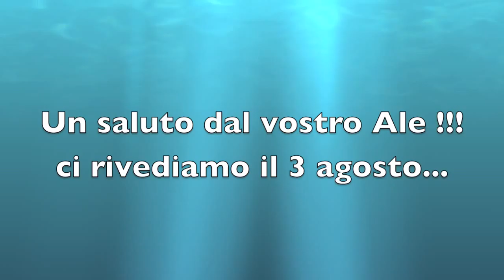Apple blog -65- Buone Vacanze !!!